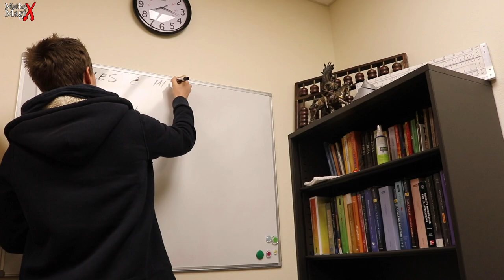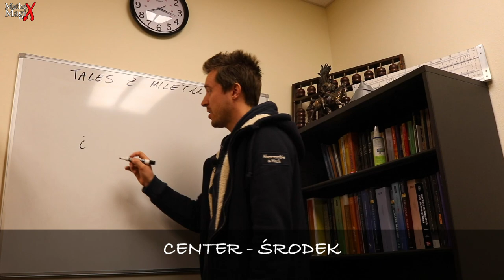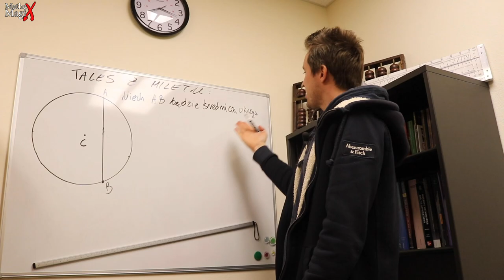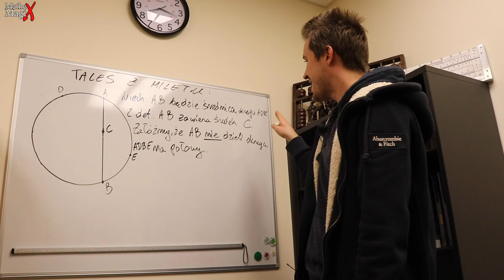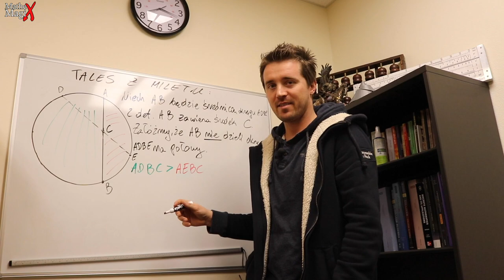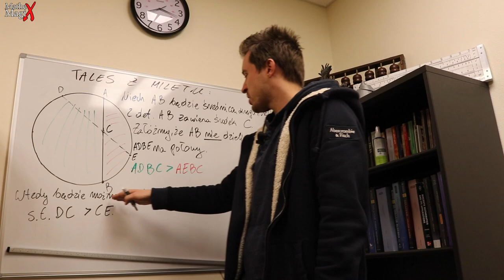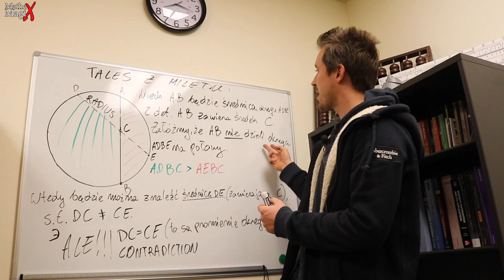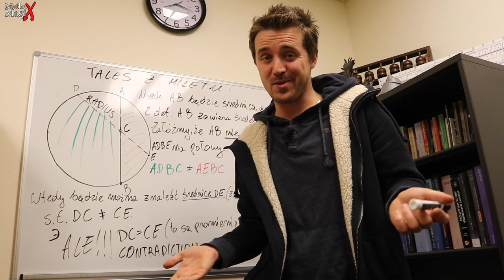Pierwszy Dowód W Historii Matematyki | MatheMagiX#8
Tales z Miletu dał naszej cywilizacji najważniejszy element najważniejszej dziedzinie: dowód matematyczny. O tym, że 1+1=2, albo, że średnica okręgu dzieli go na połowy wie każdy, ale w matematyce wszystko, nawet to, musi być udowodnione. Dowody starożytnych Greków do dzisiaj wytyczają rygorystyczne standardy logice niezbędnej do przeprowadzenia dowodu matematycznego. To właśnie dowód matematyczny oddziela matematykę od nauki. Bo NAUKA bawi się w, jak dzieci w piaskownicy, w eksperymenty i zgadywanie. MATEMATYKA daje nam najwyższy poziom wiedzy, właśnie dzięki niezaprzeczalności dowodu matematycznego.

Kanał MatheMagiX poświęcony matematyce, historii matematyki, matematyce w filmie, polskiej matematyce i tym podobnym zagadnieniom. Opowiadam o matemtyce na każdym poziomie w ciekawy sposób dostępny dla każdego. Znajdziecie tutaj także ciekawe zadania z matematyki, dowody matematyczne oraz niezwykłe historie matematyków. Głównym celem kanału jest popularyzacja matematyki do tego stopnia, aby zrealizować scenariusz serialowy o ganiuszach lwowskiej szkoły matematycznej. Stefan Banach, Hugon Steinhaus, Stanisław Ulam, Stanisław Ruziewicz, Włodzimierz Stożek, Anotnii Łomnicki, a także Warszawka: Kazimierz Kuratowski, Wacław Sierpiński, razem z zagranicznymi: Ryszard (Richard) Feynman, Jan (John) von Neumann, Robert Oppenhaimer tworzą listę bohaterów scenariusza nad którym pracowałem od 2015 roku. Moje marzenie to unieśmiertelnić naszych geniuszy XX wieku na srebrnym ekranie. Liczę na wasze wsparcie!